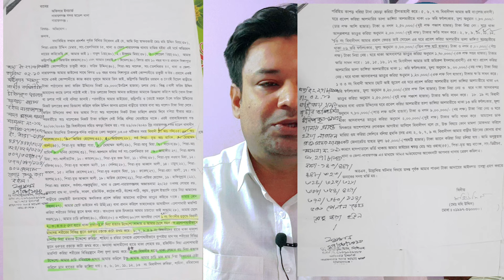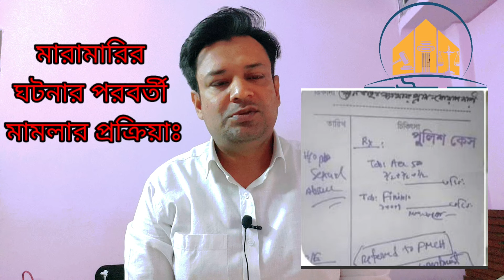মারামারির মামলা সম্পর্কে বিস্তারিত আলোচনা!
আইন ঘর (ain ghor) এই ভিডিওতে মারামারির মামলা,দণ্ডবিধি ৩২৬,৩২৪,৩২৫,৩২৩,৩৭৯,৩৮০,
৫০৬,১৪৭,ধারা,মারামারির মামলা কিভাবে মামলা করতে হয়,মারামারির মামলায় আসামি পক্ষের জামিন ও করনীয়, আইনে মারামারির শাস্তি, মারামারি আইন, দণ্ডবিধির গুরুত্বপূর্ণ ধারা সমূহ, দণ্ডবিধি আইন,আইন ঘর, ain ghar,জামিন কী, bail, জামিন অযোগ্য অপরাধ, মিথ্যা মামলা,২৬ এর মামলা, মামলায় আসামী পক্ষের করনীয়, সম্পর্কে আলোচনা করা হয়েছে।

For any quarry, please feel free to me,

আমি নারায়ণগন্জে থাকি, আমি নারায়ণগঞ্জ জেলা আদালত ও বাংলাদেশ সুপ্রীম কোর্টে নিয়মিত আইনজীবী হিসাবে প্যাকটিসরত আছি, এটা আমার whata app no 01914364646 এই নাম্বারে আপনার পরিচয় দিয়ে মেসেস দিয়ে এপয়নমেন্ট নিয়ে তারপর আসবেন। দয়া করে এই নাম্বারে ফোন দিবেন না। পেশাগত ব্যস্ততার কারণে কথা বলতে বা অপরিচিত নাম্বারে ফোন ধরতে পারিনা।

Adv. Md. Anisur Rahman Linkon
  Member:
-Supreme Court of Bangladesh.
-Narayanganj District Bar Association
-Narayanganj Taxes Bar Association.
What's app no: 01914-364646( pls. do not phone call without appointment, only for text via what’s app)

encourage any illegal activities, all contents provided by This Channel is meant for EDUCATION PURPOSE only.